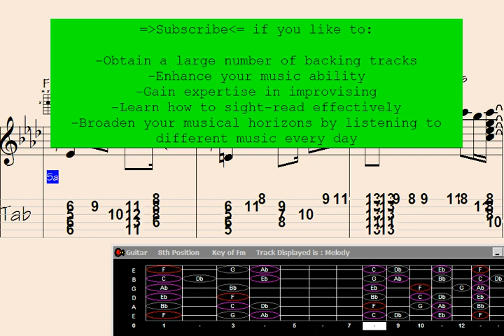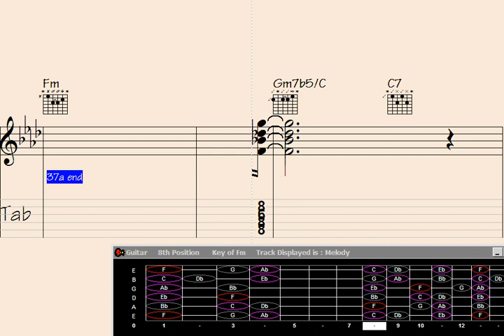Unleash your guitar's chord power, dominate melodies on an epic voyage to Nepal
"Unleash your inner guitarist with 'Beat the Melodies: Guitar Chord Melody for 'On the Road to Nepal'.' In this captivating tutorial, you'll learn how to master the mesmerizing melodies and intricate chord progressions of this enchanting composition. Join us as we break down each note and chord, providing step-by-step guidance to help you nail every strum. Whether you're a beginner or an experienced guitarist, this video will take your musical skills to new heights. Get ready to embark on a melodic journey through the mystical landscapes of Nepal."